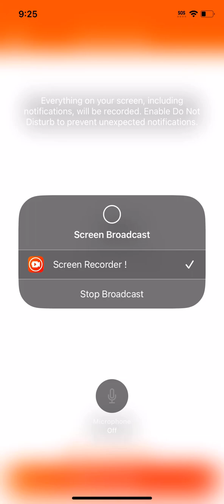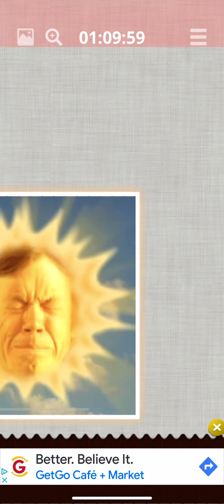Teletubbies Guy Jigsaw Puzzle